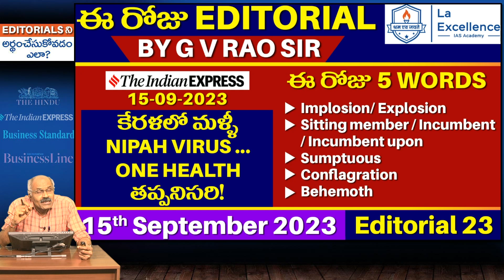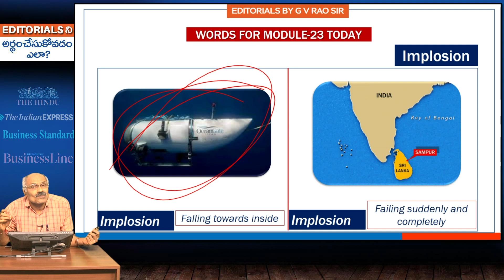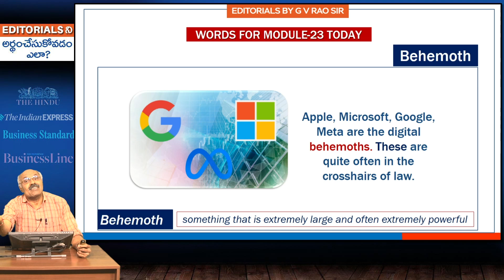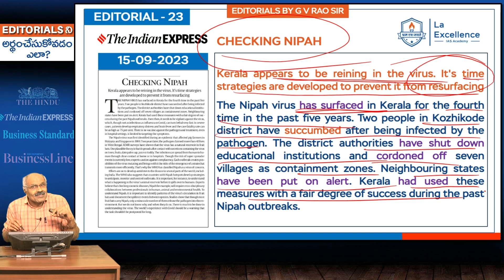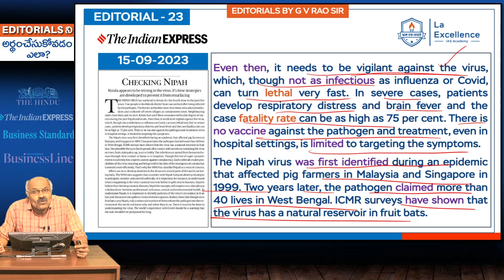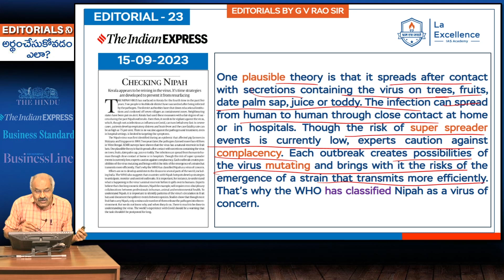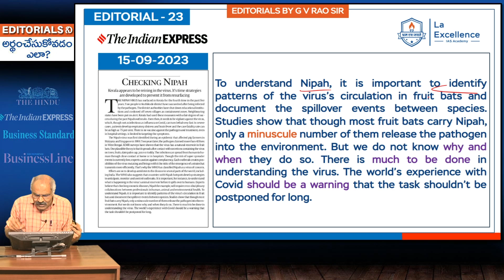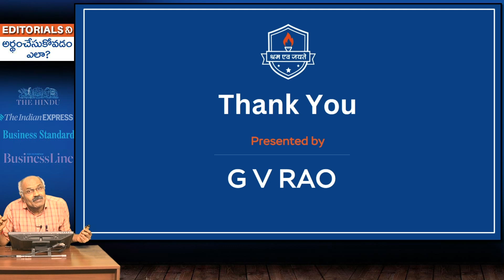కేరళ లో మళ్ళీ Nipah Virus...One Health తప్పనిసరి! || Mana La Excellence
*Mana La Excellence Telegram Channel Link*

Address:
La Excellence IAS
1st floor, #1-10-223/s,

English:
La Excellence IAS Coaching Institute
Kannada: